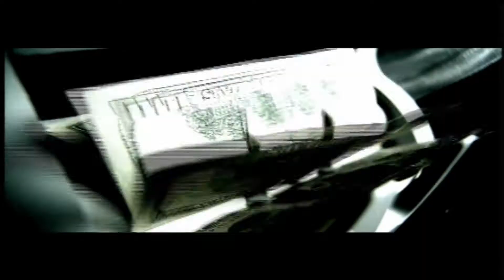50 Cent: Bulletproof Introduction (PCSX2)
50 Cent: Bulletproof is an action game developed by Genuine Games and published by Vivendi Universal Games for the PlayStation 2 and Xbox and released on November 17, 2005. A sequel, 50 Cent: Blood on the Sand, was released in 2009. (PCSX2)